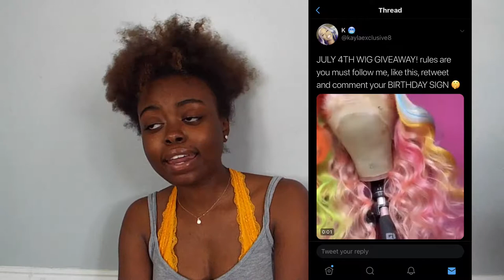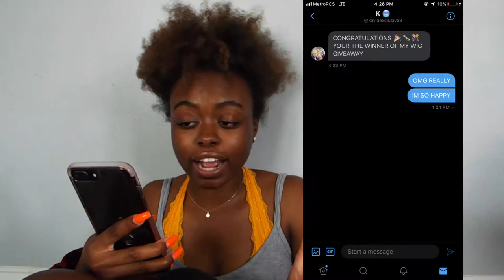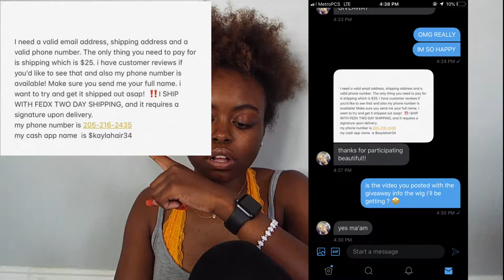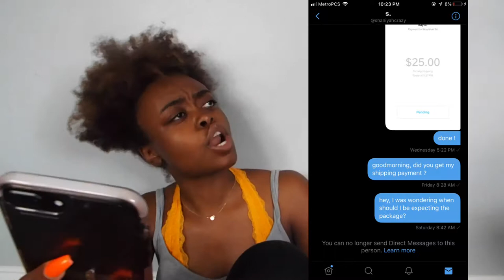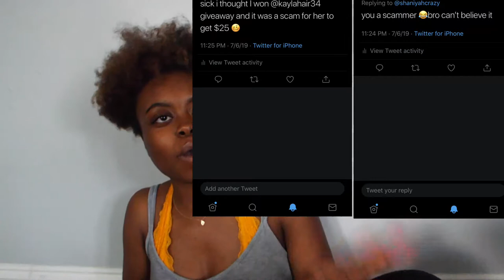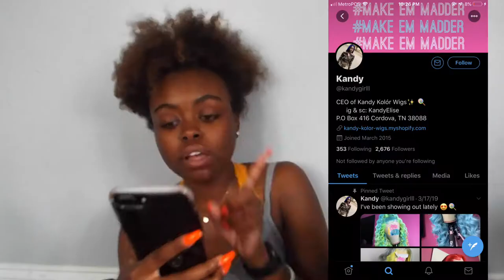STORYTIME: I got scammed on twitter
im posting a vid in three days explaining the changes on my channel and it will have my new intro ! and yes there will still be a new video next week!